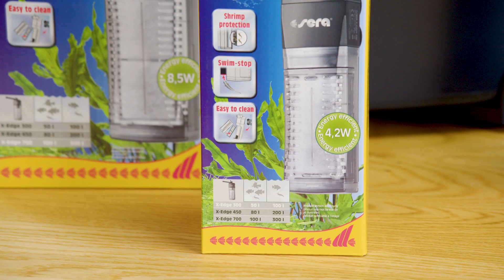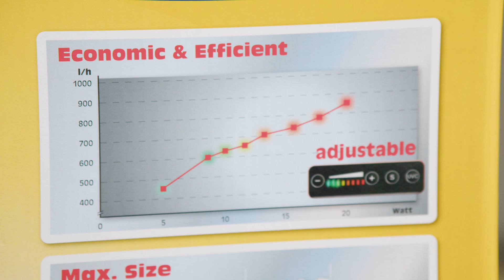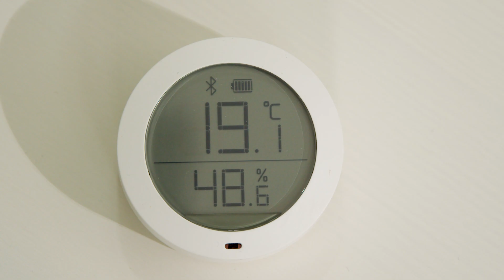So viel Strom benötigt ein Aquarium | Verbrauch optimieren und berechnen!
Wir zeigen Euch, wie ihr Einfluss auf den Stromverbrauch Eures Aquariums nehmen könnt. Dabei schauen wir uns an, welche elektrischen Geräte im Aquarium verbaut sind und berechnen dessen Energiebedarf auf Basis unserer Scaper Cubes und AquaTanks.

Da die Strompreise regional und je nach Anbieter stark schwanken, ist es natürlich schwierig, die Stromkosten eines Aquariums beispielhaft darzustellen. Aber damit Ihr einen Anhaltspunkt habt, nehmen wir einmal als Beispiel 35 Cent pro kWh an. Ausgehend von unserer Berechnung zu den Scaper Cubes liegen wir dann bei monatlichen Betriebskosten von ca. 2,30 €. Bei dem 128 Liter AquaTank kommen wir auf knapp 6 €. Also wirklich überschaubare Beträge. Das entspricht in etwa dem, was auch ein durchschnittlicher Fernseher benötigt.